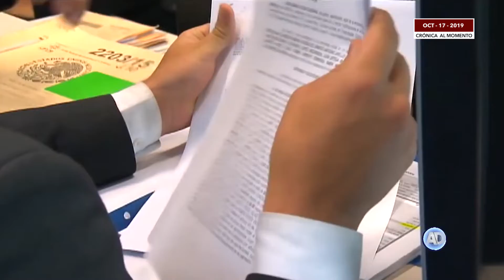Romero Deschamps ampara sus cuentas bancarias + Crónica Al Momento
► Romero Deschamps se amparó contra bloqueo de cuentas
► Dan prisión preventiva a excandidata de Guatemala